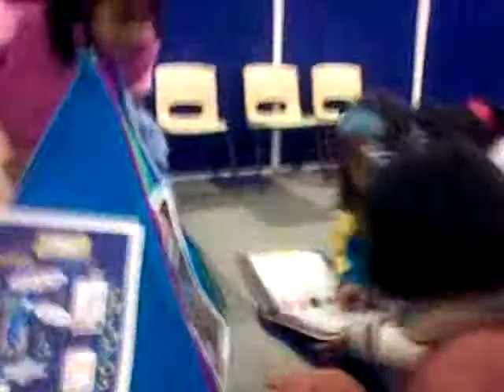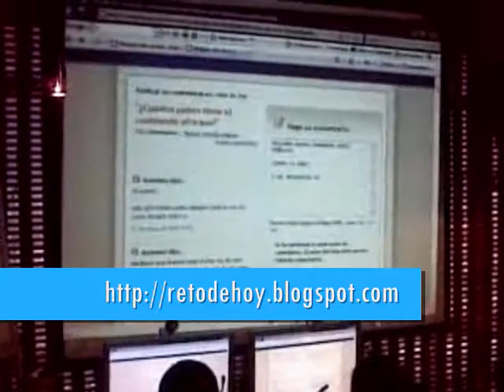Caja Lógico - Matemática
Niños de Casa Telmex Centro Histórico resolviendo los acertijos de la Caja Lógico-Matemática (Dilema Box). Eran Muchos no?